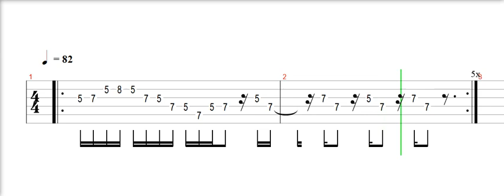Joe Bonamassa - "Notches" - intro riff